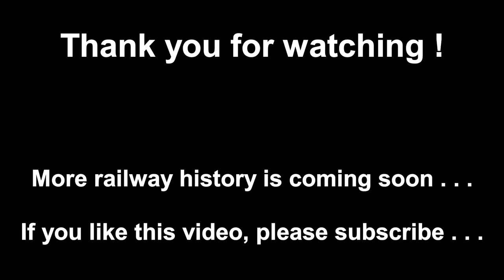Nederlandse Spoorwegen in 1989 (2)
All film scenes and photos were made in 1989. The film scenes were made with a Sony Handycam Video 8 camera which were digitalized later. Unfortunately the quality of the film scenes is not what we might expect from today’s digital cameras. But in more than 30 years a lot has changed, also at the railways in the Netherlands. Most film scenes shown in this video cannot be made today anymore.